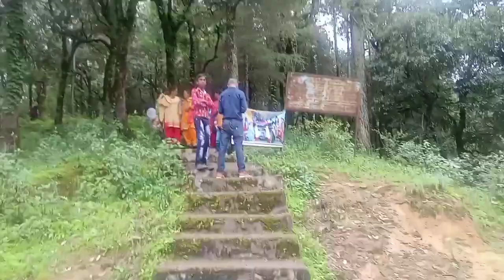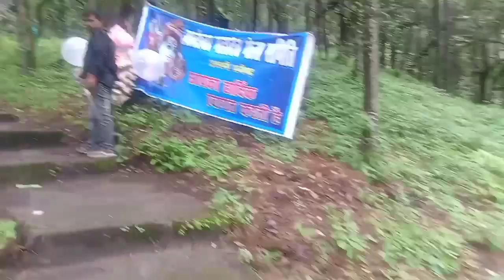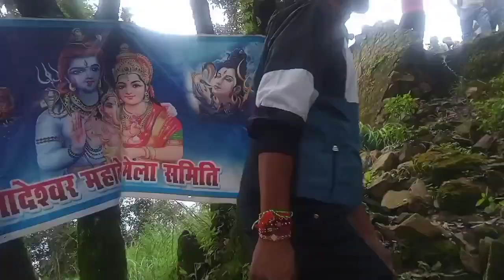रानीगढ मेला 2022#ranigad mela#@nkt51965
आदेश्वर महादेव मन्दिर "रानीगढ़" पहुंचने के लिये पौड़ी मुख्यालय से कण्डोलिया होते हुये पौड़ी-कांसखेत-सतपुली मोटर मार्ग पर लगभग १८ कि०मी० का सफर तय करके अदवानी नामक एक छोटे से स्थान तक आना पड़ता है। यह पूरा क्षेत्र गढ़वाल वन प्रभाग के आरक्षित वन क्षेत्र में आता है। आदवानी में मन्दिर का प्रवेश द्वार स्थित है यहां से मन्दिर तक पहुंचने के लिये अदवानी से का लगभग १ कि०मी० का सफर बांज, बुरांश, काफल, देवदार तथा चीड़ के घने जंगल में सीढ़ीनुमा पगडण्डी रास्ते से गुजरते हुये पैदल ही तय करना पड़ता है। समुद्रतल से १८०० मीटर की उंचाई पर पर्वत की चोटी पर स्थित यह स्थान अपनी नैसर्गिक सुन्दरता के प्रसिद्ध है। इस स्थान से उत्तराखण्ड की सुरम्य छटा देखने को मिलती है। रानीगढ़ से चन्द्रबदनी, सुरकण्डा, कुंजापुरी, नीलकंठ, डांडा नागराजा, खैरालिंग (मुण्डनेश्वर महादेव), बिंदेश्वर, एकेश्वर महादेव, ताड़केश्वर, भैरवगढ़ी आदि स्थानों के नयनाभिराम दर्शन होते हैं।
रानीगढ़ स्थित आदेश्वर महादेव मन्दिर का वास्तु सामान्य तथा स्थानीय गढ़वाली मन्दिरों की भांति हैं। मंदिर के अन्दर एक शिवलिंग स्थापित है तथा शिव, गणेश सहित शिवपरिवार की प्रतिमायें रखी हैं। इस मन्दिर का जीर्णोद्धार वर्ष २००२ में स्थानीय लोकनायक श्री शिवसिंह पटवाल ग्राम खपरोली ने करवाया था। मुख्य मन्दिर से थोड़ा पीछे हटकर एक छोटा सा मैदान है जिसे कि हाथी-मैदान के नाम से जाना जाता है। इस मैदान के किनारे-किनारे तीन-चार छोटे-छोटे प्राचीन मन्दिरों के अवशेष स्थित हैं जो कि गढ़वाल के मकानों की तरह पत्थर की लगभग डेढ़-दो फीट मोटी दीवारों के बने हैं, इन मन्दिरो कें कुछ प्राचीन मूर्तियां रखी हुई हैं जो संभवतया इस स्थान की प्राचीनता का साक्ष्य हैं।
ऐतिहासिक दृष्टि से रानीगढ़ की गढ़वाल के इतिहास में महत्वपूर्ण भूमिका रही है। प्राप्त जानकारी के अनुसार सन्‌ १८०४ में गढ़वाल की राजधानी श्रीनगर में बगावत के हालात हो गये थे। उस समय राजा "उपेन्द्रशाह" की पटरानी "राजमाता छजोली" अपने चार वर्षीय पुत्र "प्रद्द्युमन शाह" को लेकर सेनापति पुरिया नैथानी के नेतृत्व में इस पर्वत शिखर पर आकर एक लंबे समय तक अज्ञातवास में रहीं थी। इसी कारण इस स्थान को रानीगढ़ के नाम से जाना गया। सेनापति पुरिया नैथानी समीप स्थित ग्राम नैथाना के निवासी थे और संभवतया उन्होने इस पर्वत शिखर की निर्जनता के कारण इस स्थान को अबोध राजकुमार तथा रानी के आज्ञातवास हेतु उपयुक्त समझा होगा। आज भी रानीगढ़ के ठीक नीचे स्थित "छजोलीधार" नामक स्थान, रानी "छजोली" के नाम से ही जाना जाता है। कहा जाता है कि राजकुमार के साथ खेलने हेतु उस समय एक हाथी भी यहां लाया गया था। संभवतया मन्दिर परिसर के पीछे का हाथी मैदान तथा उसमें उगने वाली हाथी घास इसी बात का साक्ष्य है अन्यथा उत्तराखण्ड में अन्यत्र कहीं भी किसी पर्वतीय शिखर पर इस तरह की हाथी घास नहीं होती है। रानीगढ़ की देखरेख तथा सुरक्षा के दायित्व हेतु "रानीगढ़ पर्यटन विकास समिति" की स्थापना की गई है। रानीगढ़ से सन्‌ २००२ से प्रतिवर्ष मेले का भी आयोजन किया जा रहा है जिसमें बड़ी संख्या में स्थानीय लोग सम्मिलित होते हैं।